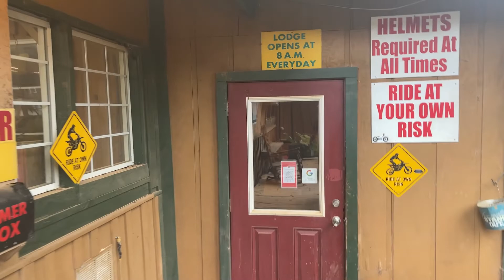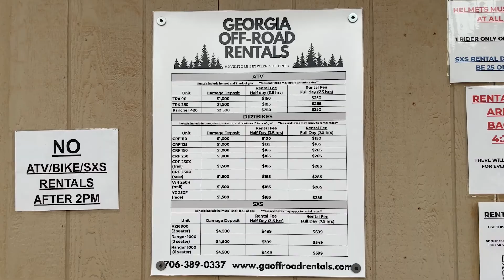Georgia Offroad Adventures Durhamtown Union Point GA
Some footage from our trip to Georgia Offroad Adventures/Durhamtown this weekend. I'll walk you through the cabin (Chipmunk Palace 1) and show some of the amenities. Then we do some (condensed) riding on the D, F and L trails, Turbo Track,  Monster Mountain, Redlands, MX6, Hill climbs and the drag track. 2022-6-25